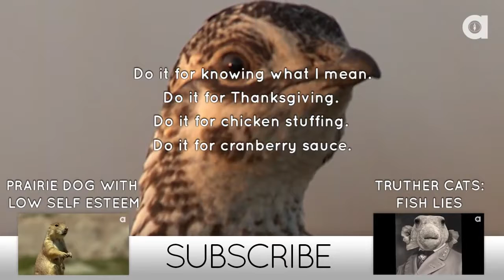Prairie Chicken With Low Self Esteem Sexually Awkward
From time to time, we've all felt like the ball at the bottom of the ball pit or the mammoths at the bottom of the tar pit or the poop at the bottom of the Brad Pitt, and animals are no different. Each week, find out which animals feel like poop and why. Here's a hint. Giraffes are totally aware of the fact that they look like neck monsters with liver spot skin and it makes them sad. Cheers everybody!